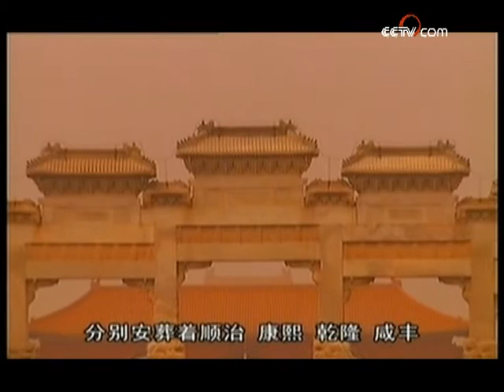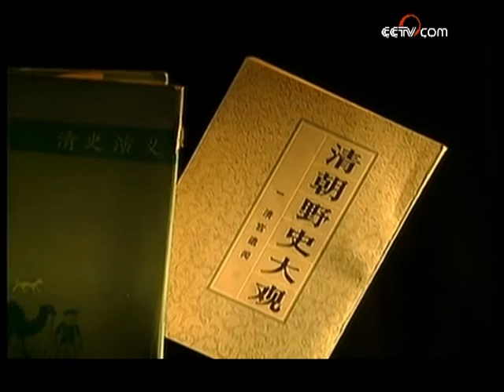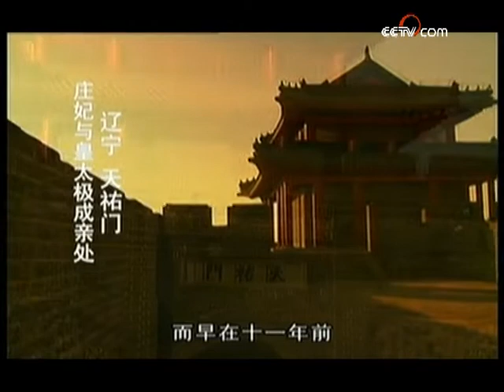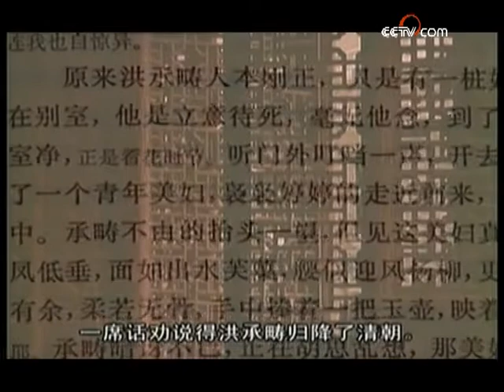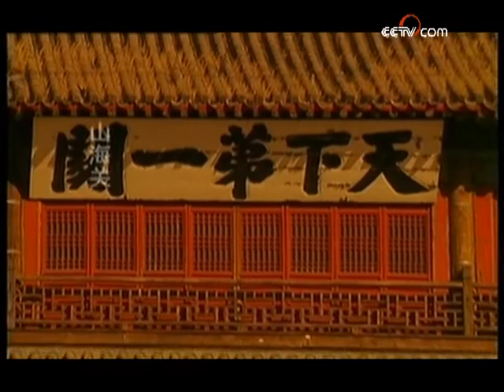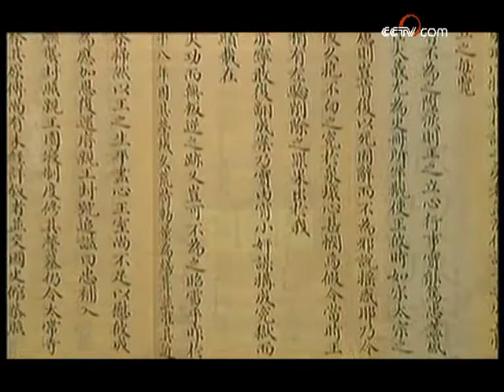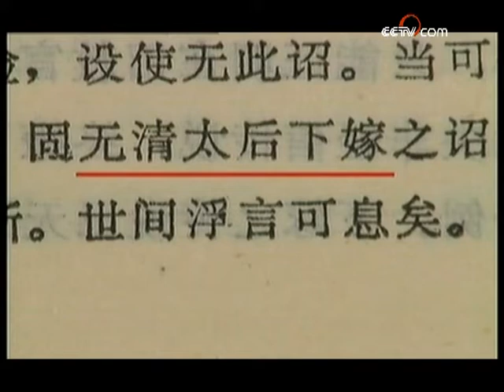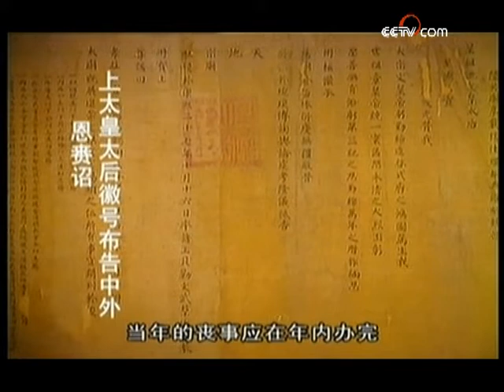她的陵墓为什么被冷落在清东陵风水墙的外面？是否再嫁为何成为百年疑案？【后宫的女人们·孝庄（二）】| 故宫600年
本期节目主要内容：
河北省遵化县的马兰峪神秘而幽深，这里就是清朝皇家的万年吉地，清东陵。从顺治皇帝开始，清朝总共修建了五位皇帝和众多后妃的陵墓。风水墙将这些墓地围了起来，寓意生死不离，但是唯有昭西陵却在风水墙外，显得非常特别。这就是清朝有名的庄妃的墓地。本集纪录片就讲述了庄妃的故事。